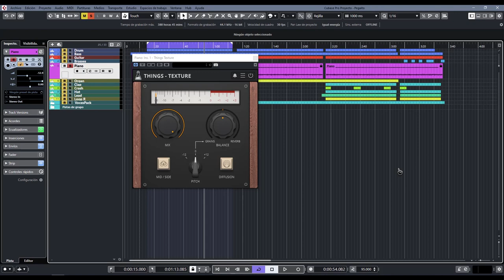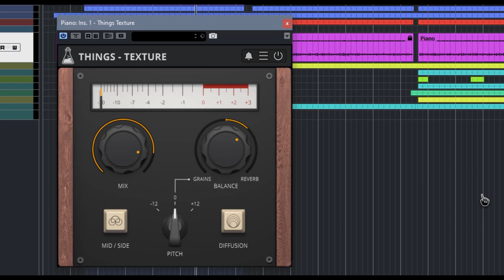⚡AudioThings Texture⚡ -Revisión en Español-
Un plugin que le dará a tus sonidos ambiente y textura para darle a tus mezclas un color, textura, sonido distintos.